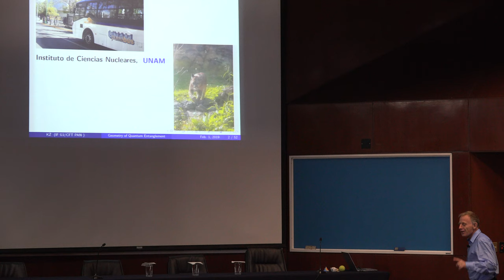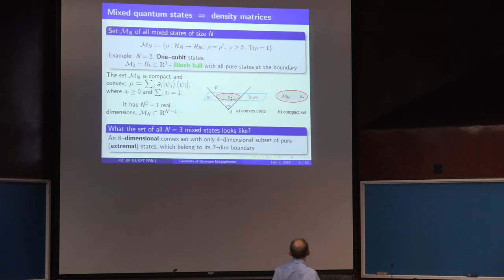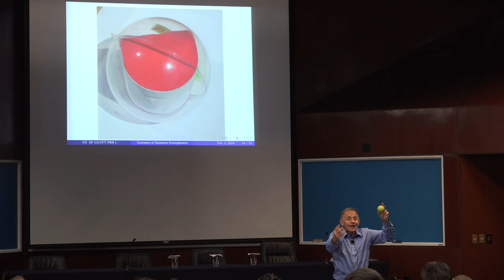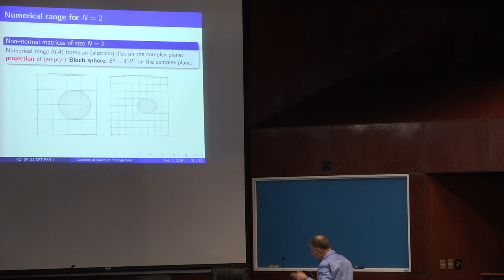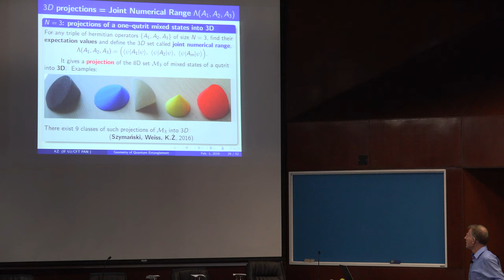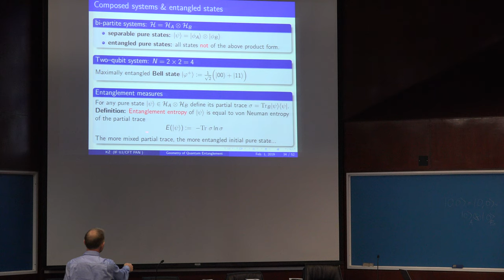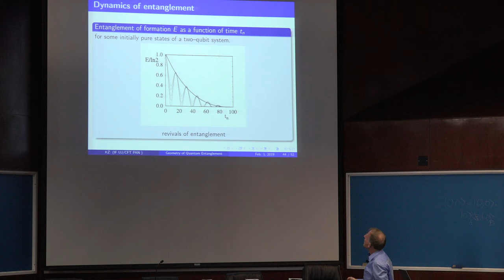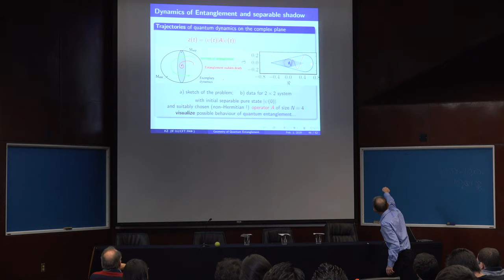Quantum Entanglement and its Geometry (Karol Zyczkowski)